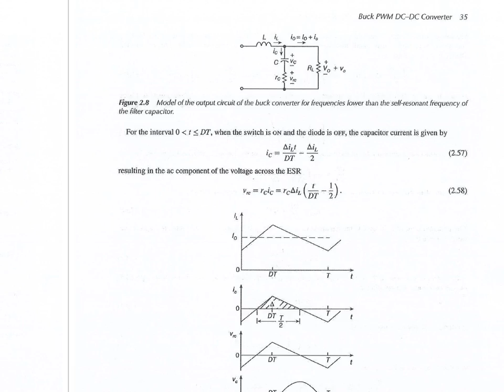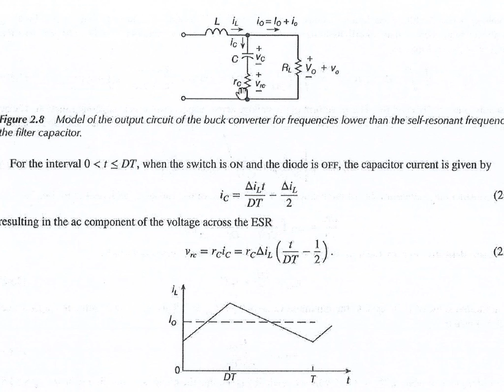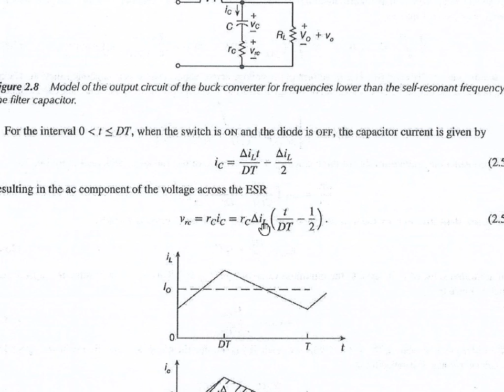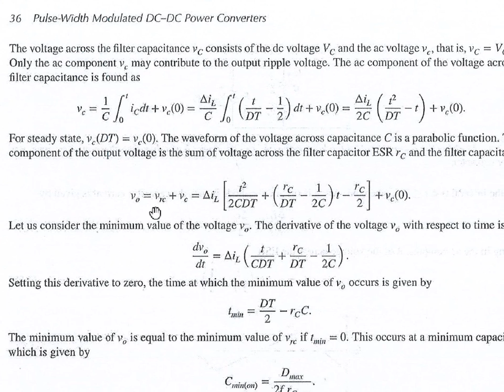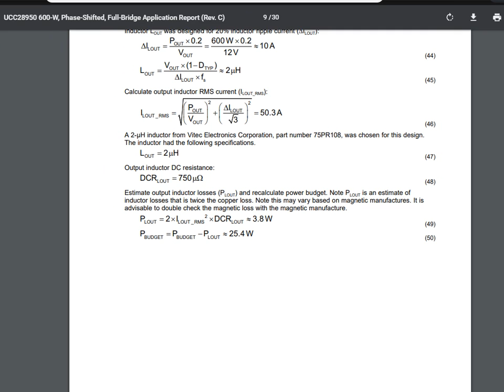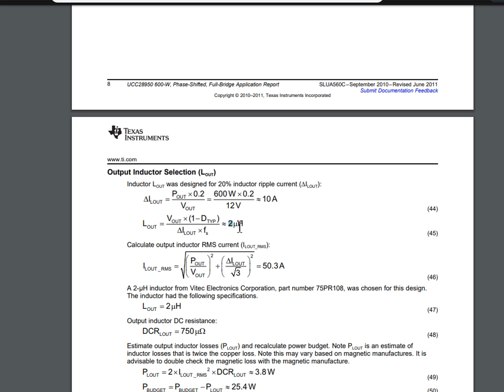16 누가 영전류제어를 요청하는가?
영전류제어 요청하는 분들에게